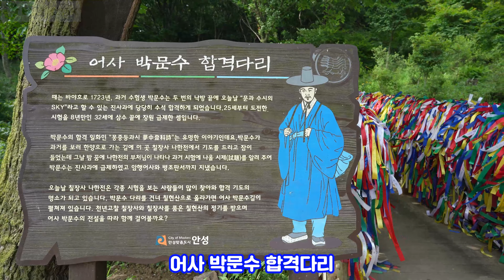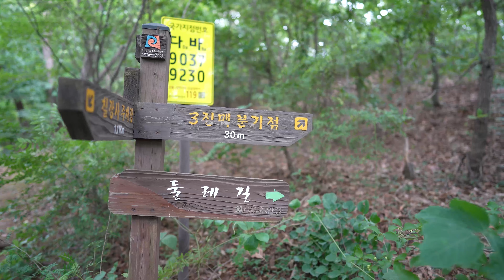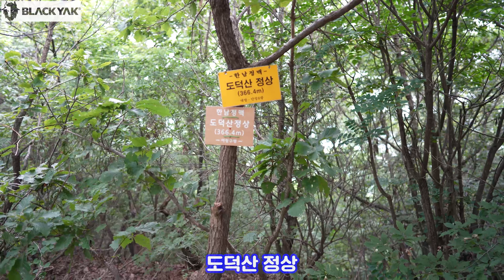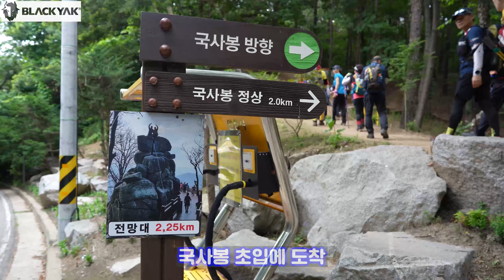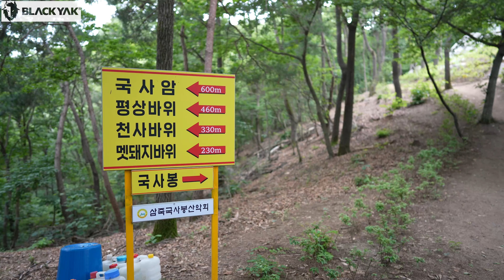[황병준TV]블랙야크 한남정맥 1코스 좋은생각황병준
블랙야크 인증 프로그램
한남정맥
칠장산 도덕산 국사봉으로 가는 코스

비 소식으로 걱정이 되었지만
시원한 바람과 함께 산행을 하고 왔습니다

쇼핑몰
Sony a7m3

Lens
Sony 28-70mm
Sony 24-105mm
Sony 50mm

osmo
osmo pocket
nikon J5
mavic pro
Sony  FRD3000

Gimbal
bero 3x-Lite